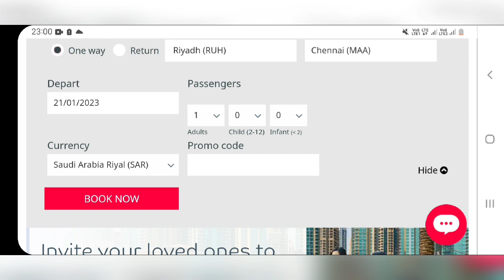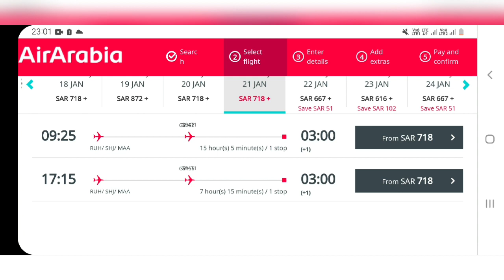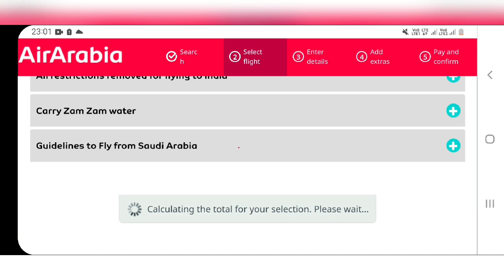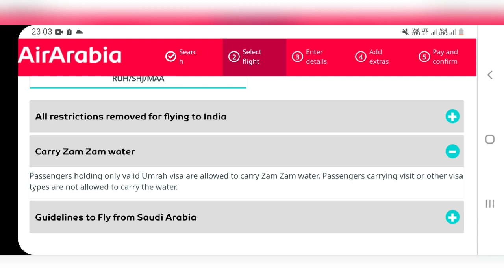Rules for flight passengers arriving to india | tamil news | airport | flight ticket | tnjobacademy